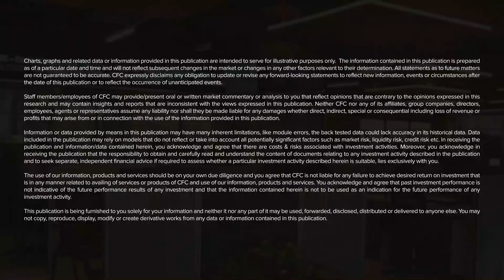The US Stocks Rally based on Election Results | Century Financial Dubai | [Trade Talks]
The U.K.’s ruling Conservative Party won a commanding majority in the general election, while European stocks closed higher on Friday after news that the U.S. and China have reached a phase one trade deal.

Is the festive season resulting in all the issues getting resolved? Watch the video for more market updates.